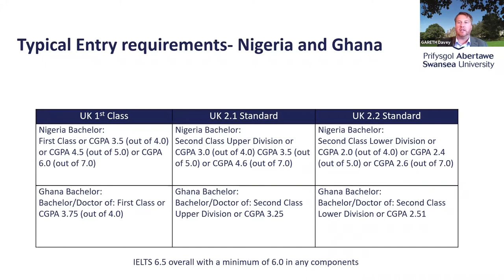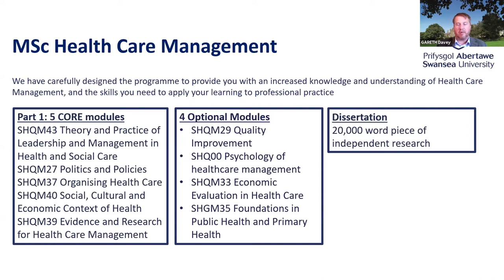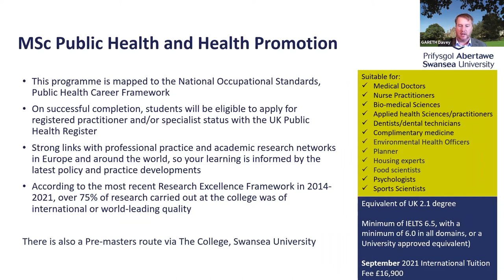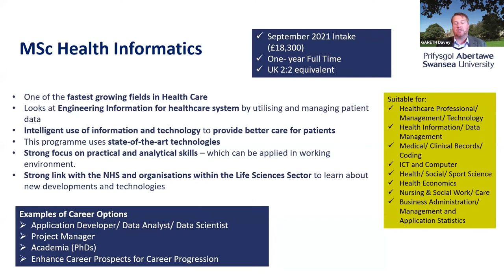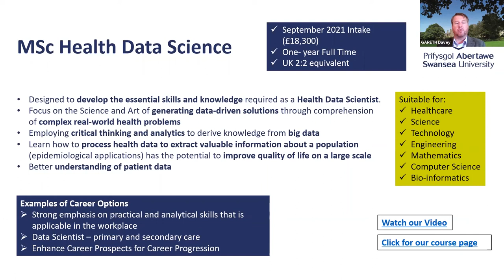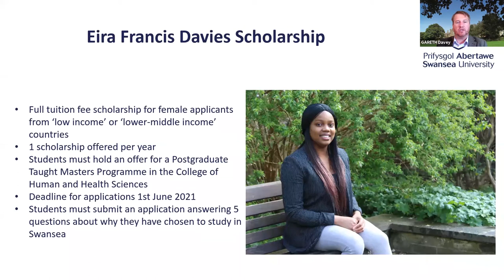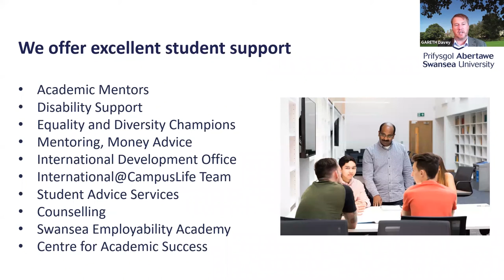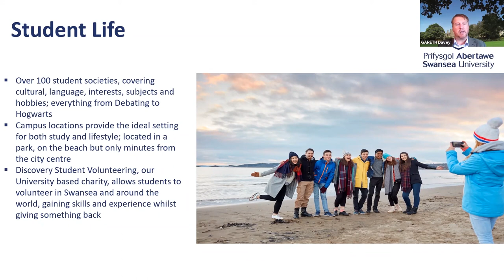Postgraduate Health Programmes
This webinar recorded in May 2021 will provide prospective international students with information about our Postgraduate Health Courses